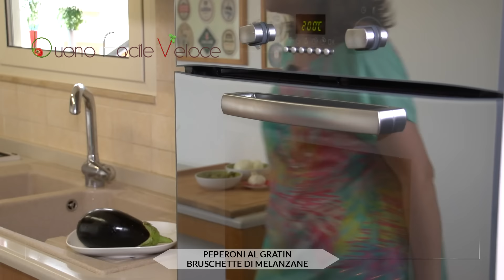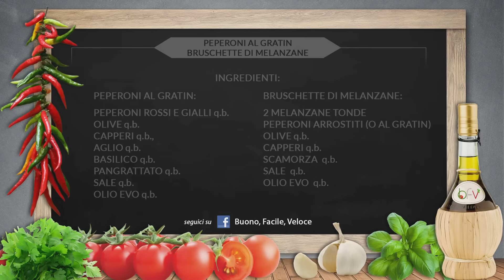PEPERONI AL GRATIN - BRUSCHETTE DI MELANZANE - Buono Facile Veloce -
Doppia ricetta:
PEPERONI AL GRATIN  - BRUSCHETTE DI MELANZANE